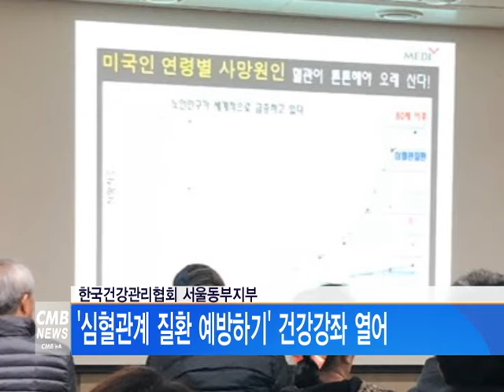[서울뉴스] 한국건강관리협회, 서울동부지부, 심혈관계 질환 예방 강좌 열어